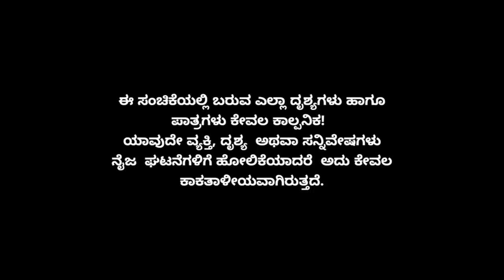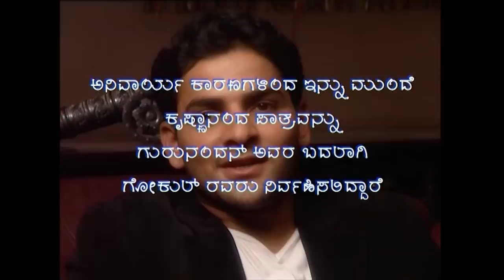Muktha Muktha Episode 395 || TN Seetharam